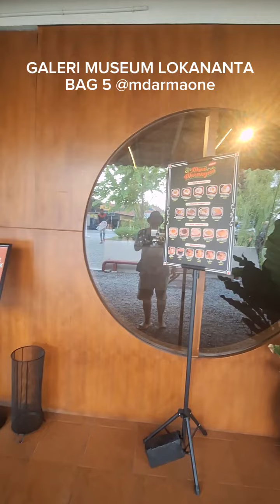REKOMENDASI WISATA SOLO | KAFE CANTIK DI MUSEUM LOKANANTA BAG 5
REKOMENDASI WISATA SOLO | GALERI MUSEUM LOKANANTA BAG 5